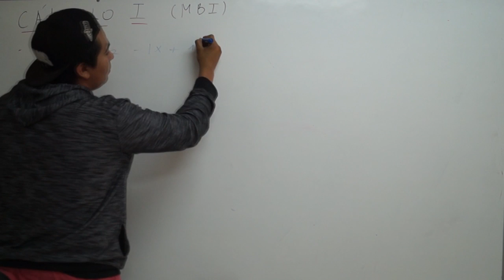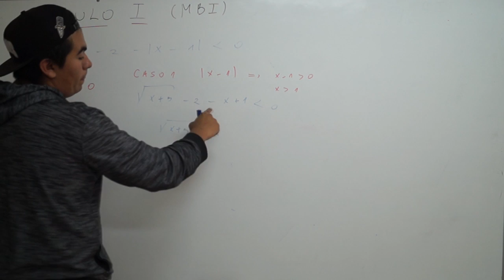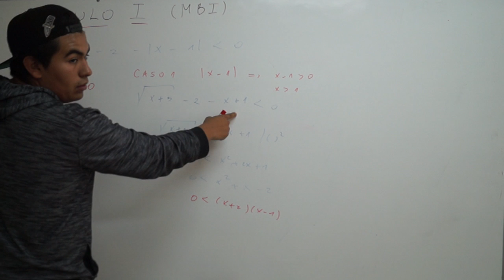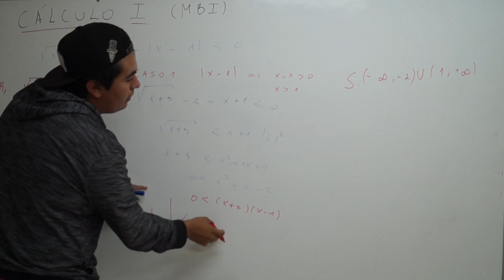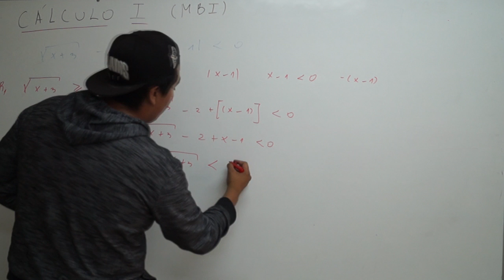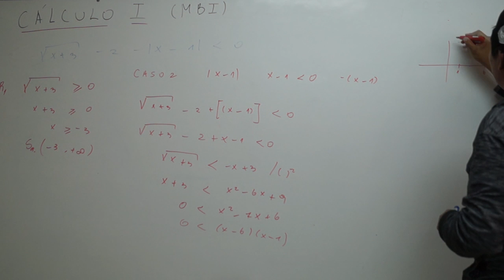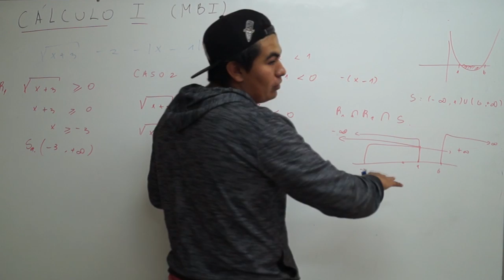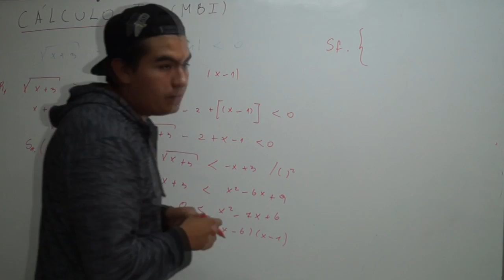Inecuaciones - 2 ejercicio tipo control - Calculo 1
Ejercicio Inecuación de valor absoluto y raíz cuadrada, el cual se analizan los posibles casos encontrando su intervalo de solución

Si tienes una duda, escribe un comentario.

Para la próxima ayudantia tendremos nuevos plumones jajajaj :)